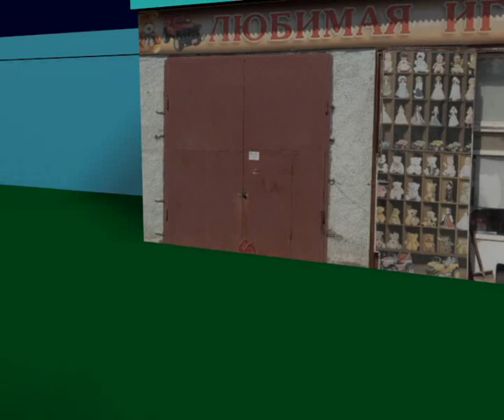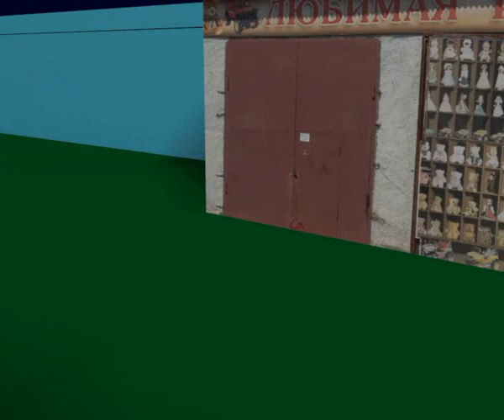Lovely Toy 8 18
Алексей Челейкин - Любимая Игрушка 8-18, Alexey Cheleykin - Lovely Toy 8 18